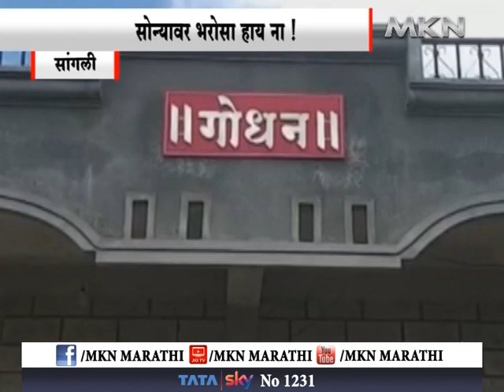सांगली - सोन्यावर भरोसा हाय ना! गुगल मॅपलाही मागे टाकेल असा हा बैल